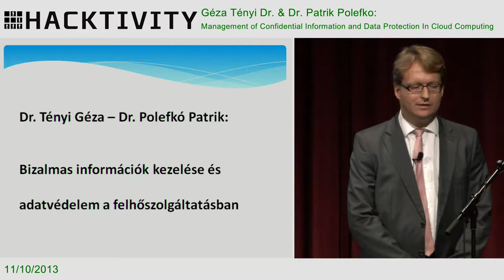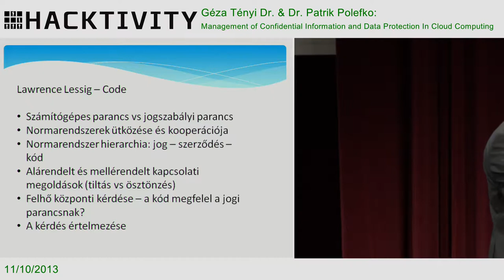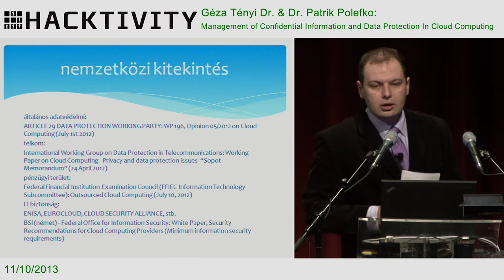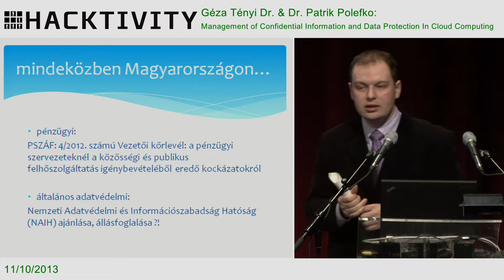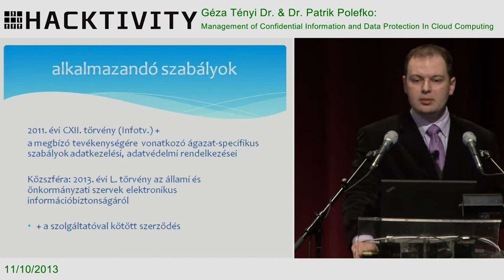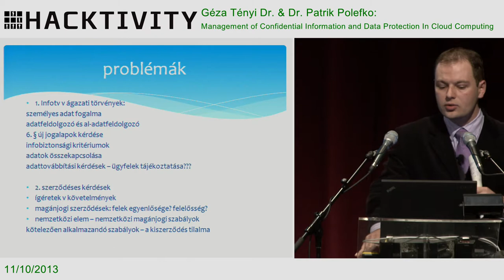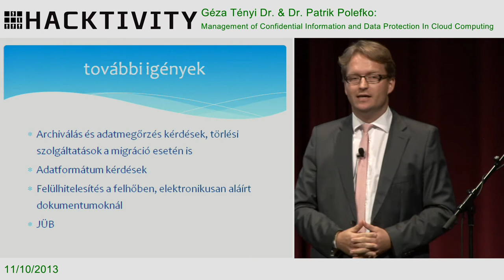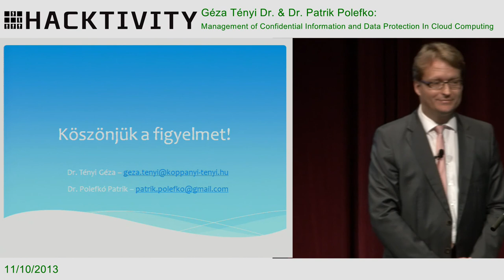Géza Tényi - Management of Confidential Information and Data Protection In Cloud Computing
Cloud computing often raises security and data protection issues, even fears which quickly find their way to the front page of newspapers. The use of cloud computing undeniably increases such risks which, however, have already existed and can be adequately managed through legal and technical solutions. In our opinion, therefore, these fears are often excessive.

There are numerous confidential professions, however, which have not received due attention from cloud computing providers. These include legal, health or financial services. The fact that since the launch of Office 365 in 2010, only a few law offices showed any interest in such services confirms how controversial cloud computing is for these confidential professions in terms of the law and ethics, and that objections, questions and fears do exist with regard to these services.

Our paper proposes to identify the framework of Hungarian and European legal regulations which may mitigate these concerns, the underlying technical and technological solutions (even if only just mentioning them) and, by taking into account the self-regulation applied to lawyers who are our examples in this paper, determining the possible legal obstacles and worries. In addition, the biggest cloud computing providers are compared in light of these confidential services, and our findings are illustrated with practical observations.

With regard to cloud computing for lawyers, European and national regulations as well as the suggestions and recommendations of data protection authorities and their European-level forum,  Article 29 Working Party play a key role. The documents on self-regulation prepared by the Hungarian Bar Association are just as important even if they seriously lag behind technological developments, thus hindering the wide-spread use of cloud computing in these professions and in particular the improved efficiency of the legal profession.

Our law office has been using Office 365 since 2010. Based on our personal experience, we propose to give an insight into the reasons underlying our decision to choose cloud computing, our practical experience, presenting the benefits as well as the drawbacks. Our aim is to show interested parties or even cloud computing providers about to enter the market the decision points and potential solutions for confidential professions (especially law offices), increasing the chances for the wider use of cloud services in this sector.